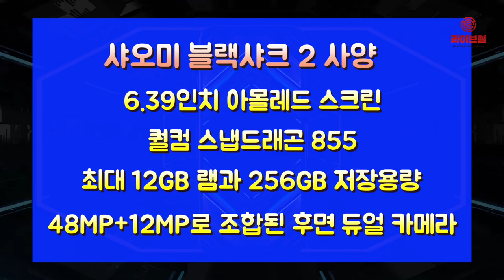[라이브썰] 샤오미, 게임 전용 스마트폰 ‘블랙샤크 2’ 공개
샤오미의 게이밍 브랜드 블랙샤크가 18일 최신 게이밍 스마트폰인 ‘블랙샤크 2’를 공개했습니다.

샤오미는 블랙샤크 2가 스포츠카를 기반으로 디자인됐으며 6.39인치 아몰레드 스크린과 최신 퀄컴 스냅드래곤 855, 최대 12GB 램과 256GB 저장용량, 48MP+12MP로 조합된 후면 듀얼 카메라의 사양을 갖췄다고 소개했습니다.

여기에 게임 환경에 최적화된 루디크러스 모드 제공과 4000mAH의 배터리를 최장 5시간 게임을 즐길 수 있습니다. 타사 제품과 비교해 60% 이상의 배터리 효율을 자랑한다고 강조했습니다.

특히 게임을 즐기는 중에도 고속 충전이 가능합니다. 5분을 충전하면 30분 플레이가 가능하고 10분 충전을 하면 1시간 플레이가 가능합니다.

세계 최초로 원키 게임 최적화 버튼을 장착해 필요 없는 메모리들을 자동으로 리셋할 수 있습니다. 게임에만 몰두할 수 있게 해주는 샤크 스페이스 게임 최적화 모드도 제공하며, 일반 스마트폰 대비 25% 큰 사이즈의 듀얼 프론트 스피커는 파워풀한 스테레오 사운드를 느낄 수 있게 해줍니다.

이밖에 노이즈 캔슬링이 적용된 3개의 커스터마이즈 가능한 게임용 마이크와 게임에서 무기종류와 움직임, 타격 등 각종 변수에 따라 다양한 바이브레이션 효과를 줍니다.

블랙샤크2는 현재까지 중국에만 출시됐습니다. 가격은 6GB+128GB 기본 모델이 3199위안(약 53만원)부터 시작합니다.